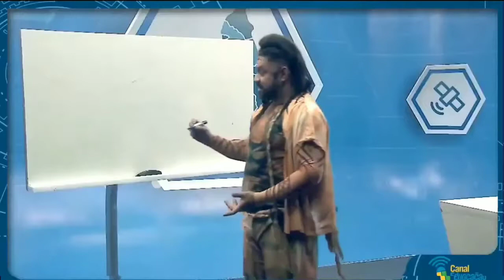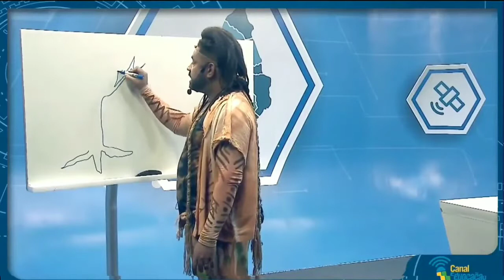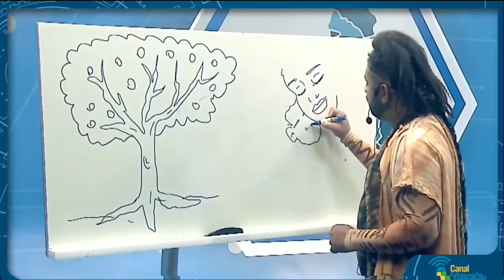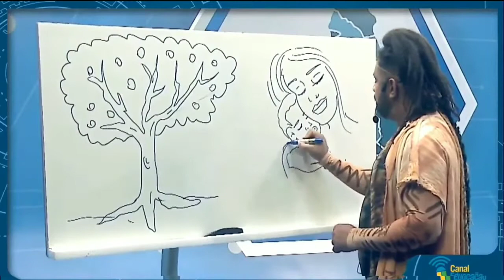PAIS E FILHOS - O PESCADOR DE SONHOS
O Dia De Papear com O PESCADOR DE SONHOS 18/11/2020 tema Pais e filhos.